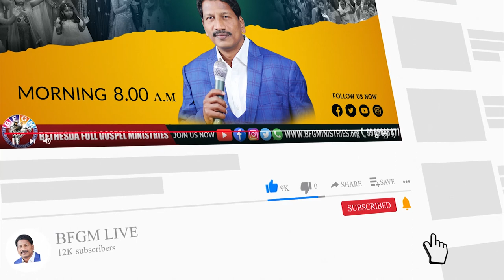Today's promise 15.06.2022 | BFGM LIVE